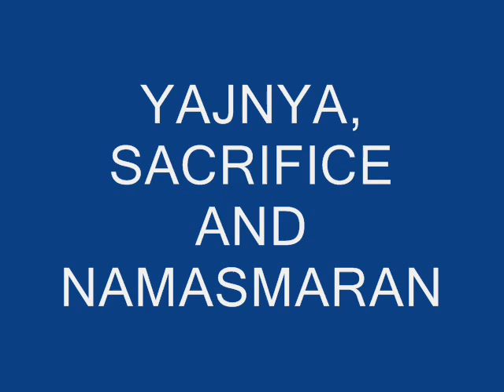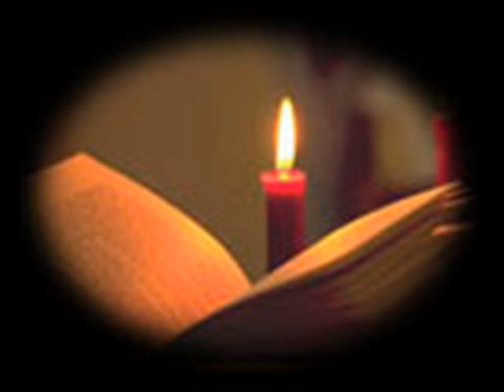YAJNA, SACRIFICE AND NAMASMARAN.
Are Yajnya, sacrifice and namasmaran are synonymous?

Yajnya is offering, sacrifice is also offering and NAMASMARAN is also offering!

Yajnya involves offering of different materials with a specified procedure.